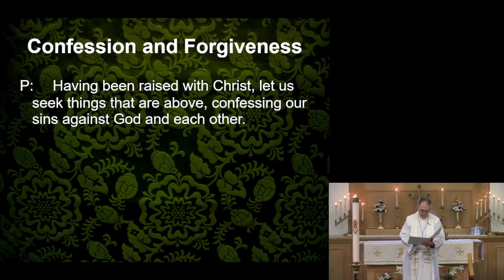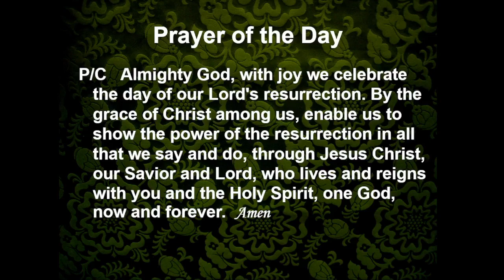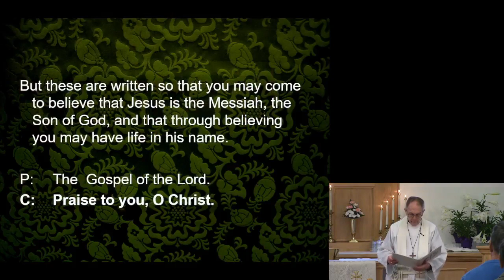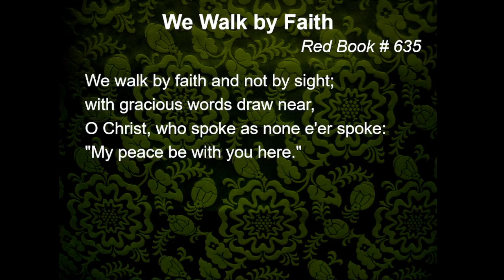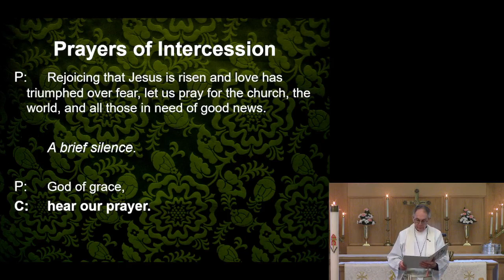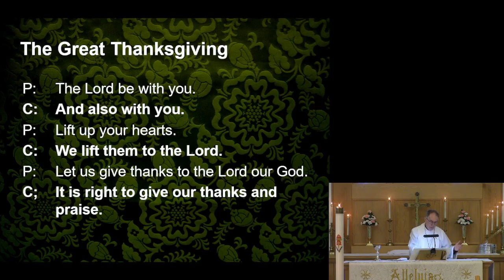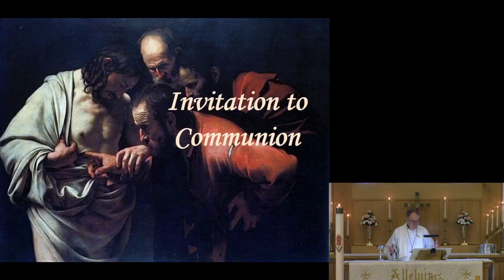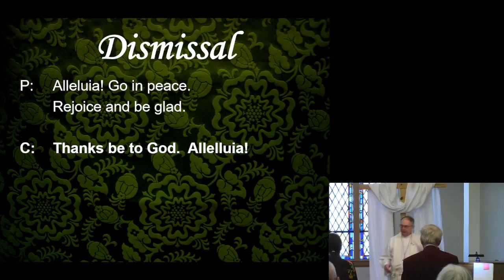First Sunday of Easter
• Presiding: Pastor Blair Miller⁣
　• Today’s lector: Elaine Komives⁣
　• Today’s altar flowers are given to the Glory of God by Debbie Vecchiarelli.⁣
　• The eternal flame candle is given to the Glory of God by the Blain Family.

𝗧𝗵𝗶𝘀 𝗪𝗲𝗲𝗸

𝗦𝘂𝗻𝗱𝗮𝘆
⁣　• Adult Sunday School, 9AM.⁣
　• Children’s Sunday School, 10AM.

𝗧𝘂𝗲𝘀𝗱𝗮𝘆
⁣　• Daylight Bible Study, 10AM.⁣
　• Church Council Meeting, 7PM.